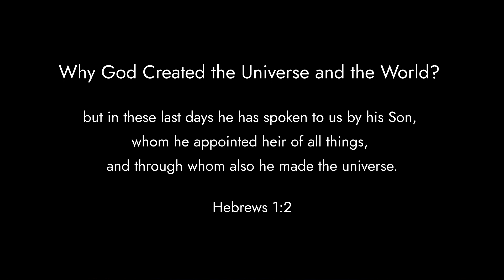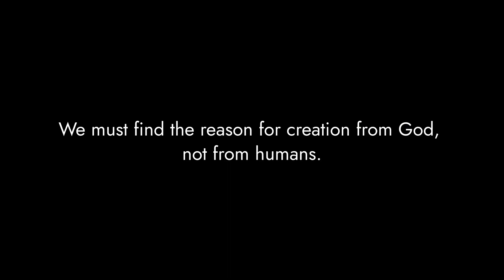Why God Created the Universe and the World? (Faithful Q&A - Ep.2)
Have you ever wondered why God created the universe and the world? Hebrews 1:2 says, ‘but in these last days he has spoken to us by his Son, whom he appointed heir of all things, and through whom also he made the universe.’ What does this mean? Let’s find out!